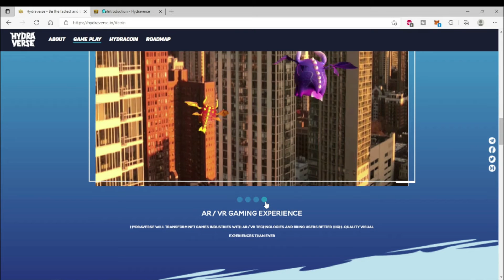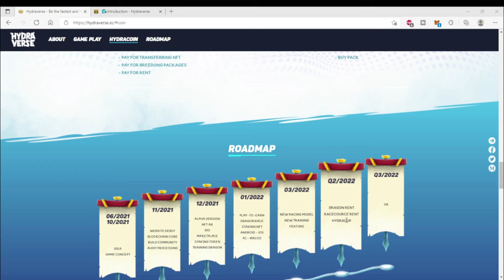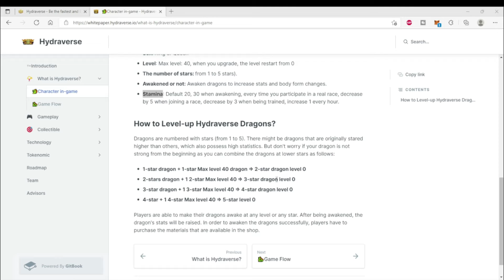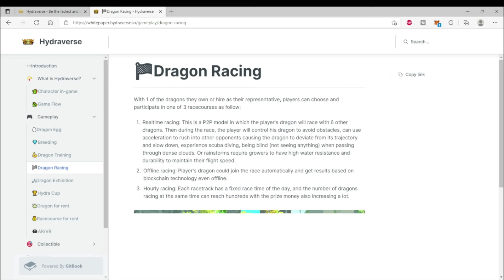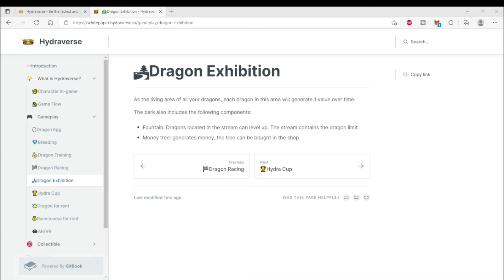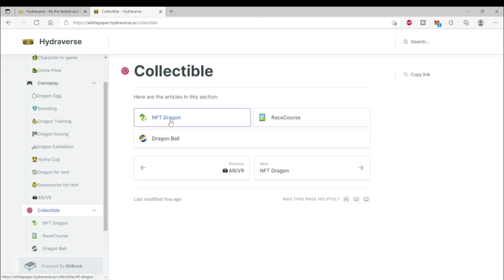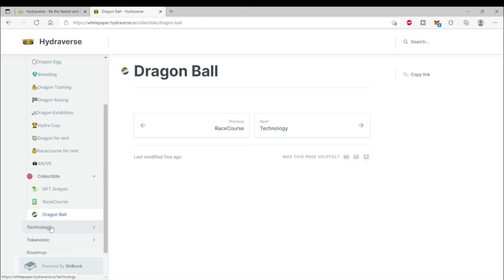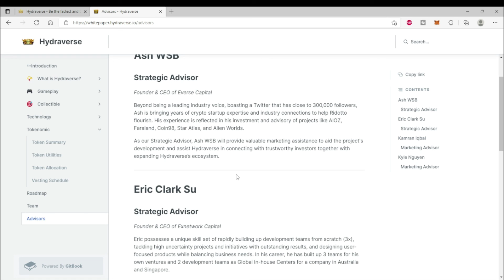HYDRAVERSE | UPCOMING PVP DRAGON RACING NFT GAME